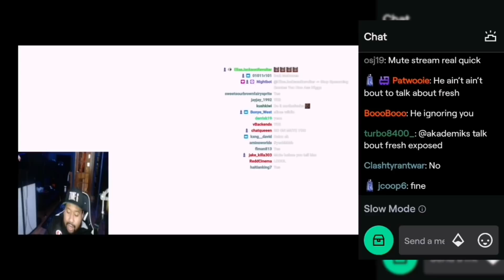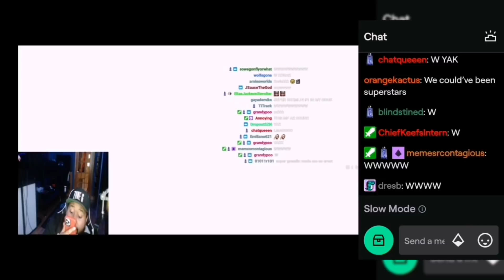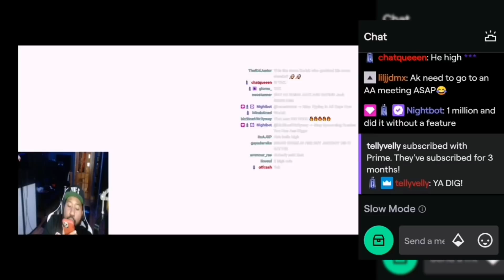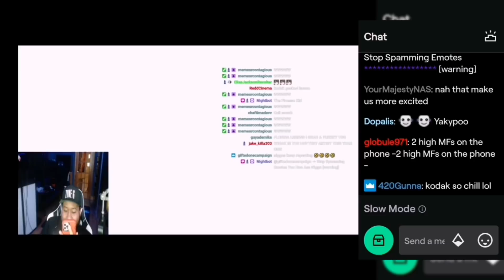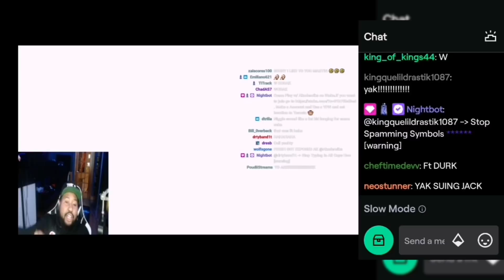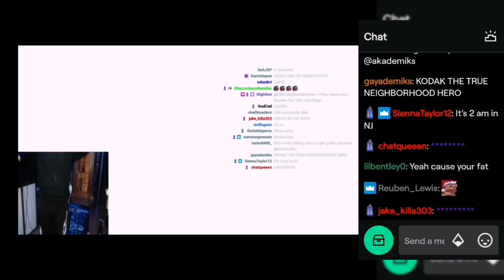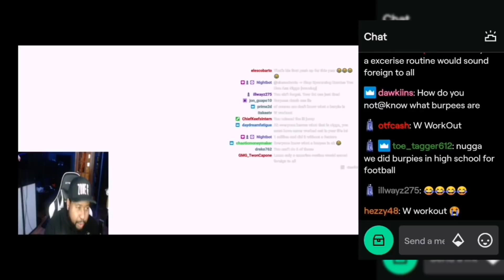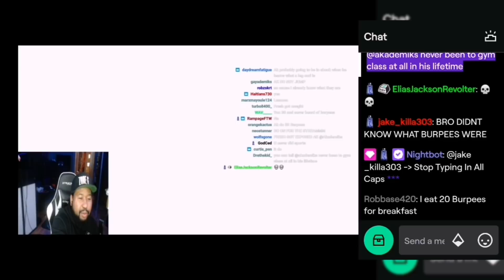Super Gremlin a Classic? DJ Akademiks calls Kodak Black! Talks new music and more!